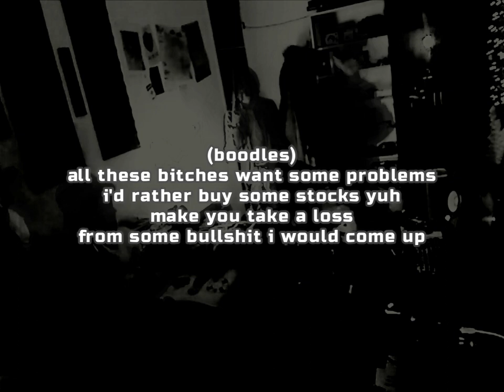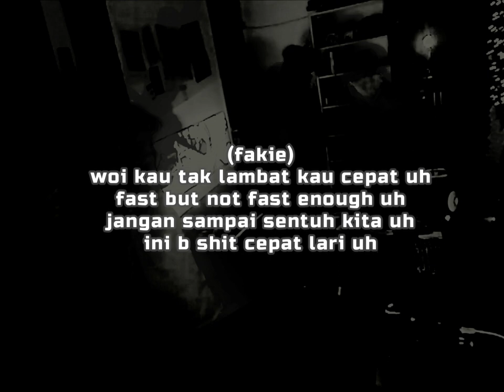BOODLES, OHSHALLE, KILLUU, FAKIE FUNK & YUNG MIRUI - SUP ITS B (LYRIC VIDEO)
BOODLES, OHSHALLE, KILLUU, FAKIE FUNK & YUNG MIRUI - SUP ITS B

Prod by : Sauce Machine

B-KINGZ